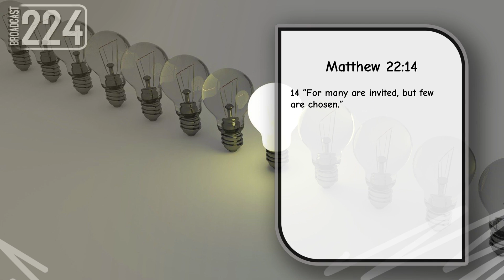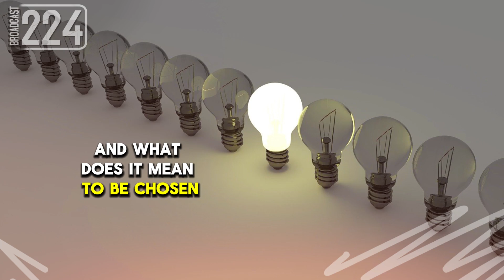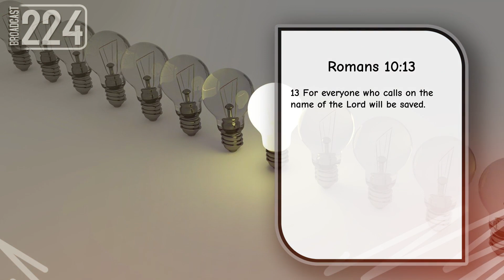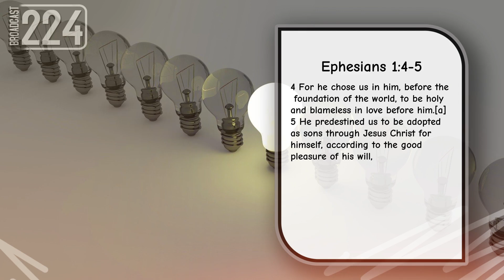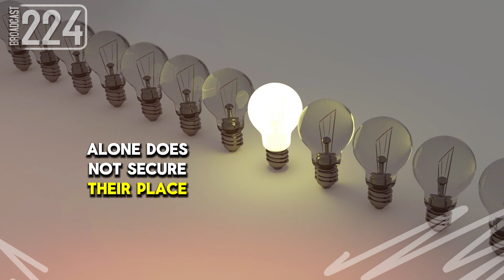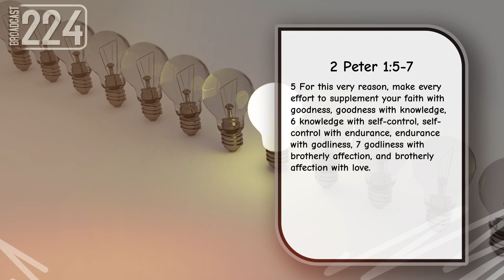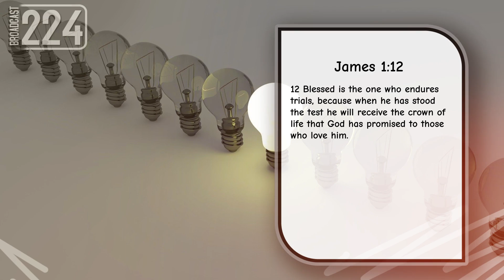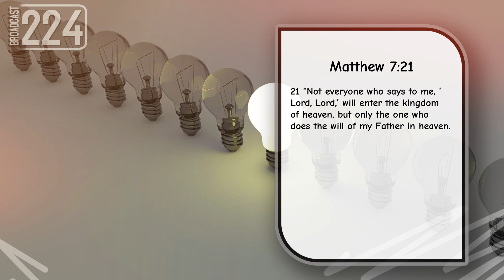The Called and the Chosen: Ensuring Your Place Among the Chosen Few - Karell Wilson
🔥 Are you ready to experience the life-transforming power of God's promises? Join us for an inspiring sermon that will renew your faith and bring hope to your heart! In this uplifting message, we venture deep into the unshakable promises of God found in His Word. Discover how these promises can calm your fears, provide strength in times of uncertainty, and fill your life with unwavering confidence. 🙏 Join us as we explore the theme: ✨ The Called and the Chosen: Ensuring Your Place Among the Chosen Few" ✨ Overcoming fear and anxiety through faith✨ The rich rewards of trusting in God's promises ✨ How to find hope in the midst of life's challenges Our dynamic speaker will guide you through the Scriptures, uncovering the hidden treasures of God's Word that will revitalize your faith journey. Don't miss this opportunity to be encouraged, uplifted, and inspired. Join us on this journey of faith, and together, let's unveil the importance of gratitude and its universal impact on lives, the transformative power of God's promises. Your life will never be the same!